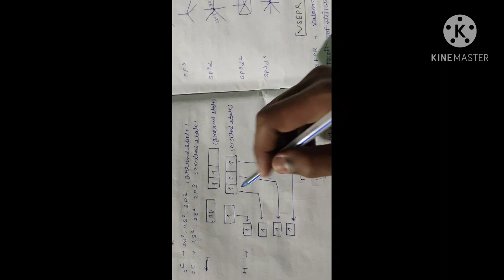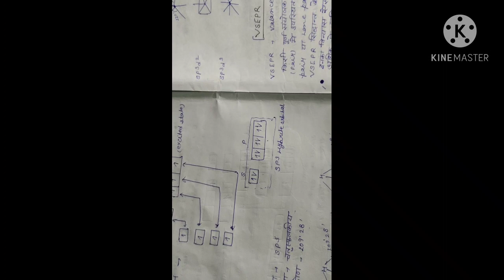lessons : Chemical Bonding important question for exam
10th 11th 12th and polytechnic